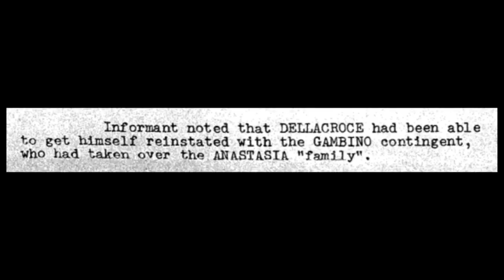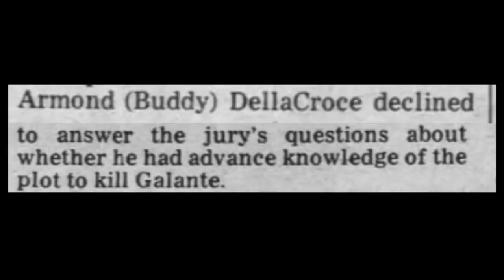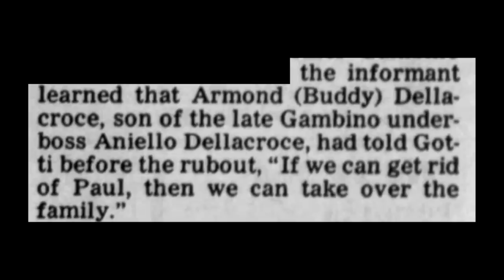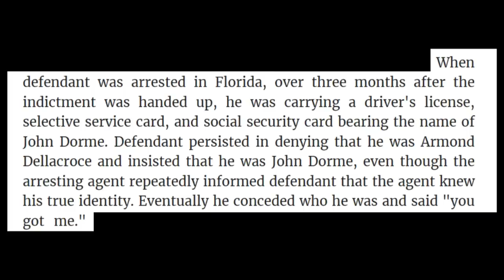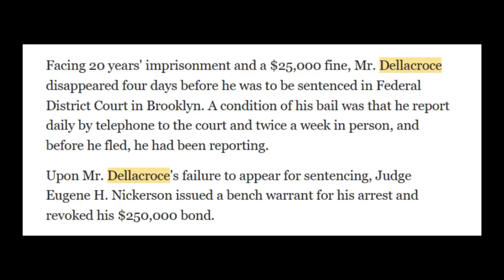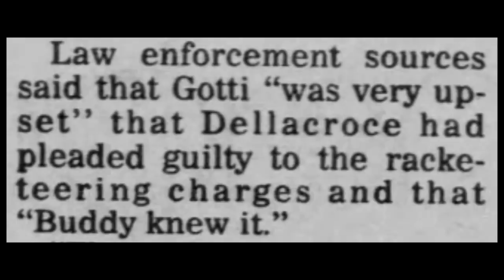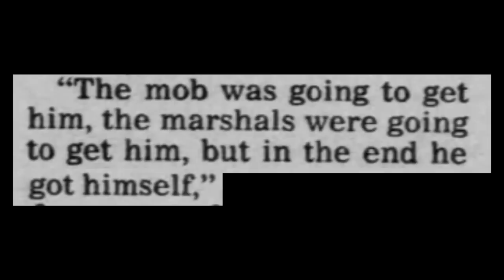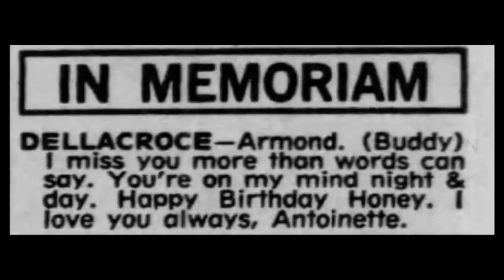Was John Gotti going to KILL Neil Dellacroce's son?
Aniello Dellacroce's son, Armond, went on the run in 1986.  It is speculated that he was afraid that Gambino Family Boss John Gotti would kill him.

This American Mafia Video takes a look at Mafia History and explores the life of Armond Dellacroce the son of powerful Gambino Crime Family Underboss Neil Dellacroce.

This Mafia documentary features Cosa Nostra mobsters such as Carlo Gambino, Albert Anastasia, Armand Tommy Rava, Carmine Galante, Sonny Red Indelicato, Dominick Trinchera, Phil Giaccone, Lenny DiMaria, Paul Castellano, Nicholas Corozzo, John Carneglia, Gene Gotti, Charles Carneglia, Willie Boy Johnson, Tony Roach Rampino, Bruno Indelicato, Steve Cannone, Russell Mauro and many more